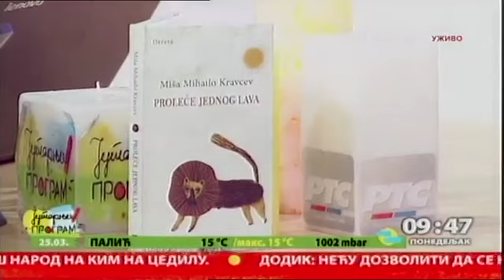Miša Mihajlo Kravcev RTS 1 25.03.2019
Miša Mihajlo Kravcev u Jutarnjem programu RTS, o izložbi u Milanu, sa Dusicom Spasic i Sanjom Dragicevic Babic